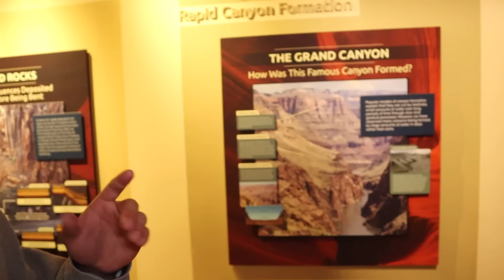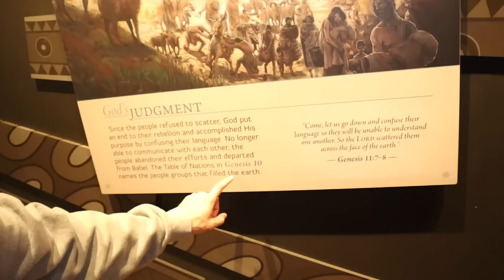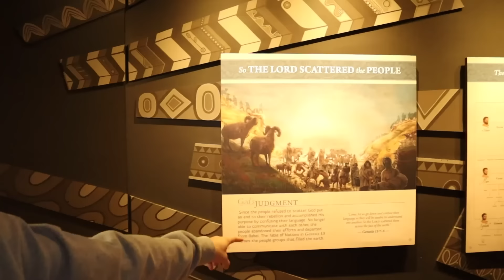I Survived Overnight In Noah's Ark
A couple of months ago, I had the crazy idea of trying to survive OVERNIGHT in Noah's Ark, and although it seemed impossible, we managed to make it happen. Watch to the end to see if we survive the entire night!